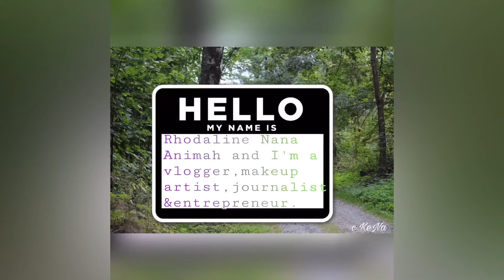Beach Workout 🏋️‍♀️ At Kuvuki Beach Lodge In Accra , Ghana 🇬🇭 | Health Vlog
Hi Royals,

I believe you enjoyed today’s episode and if the video was helpful.

Lifestylebyrna Youtube link

Kindly, momo it to this number👇🏼

Spread Love ❤️ and Not Hatred